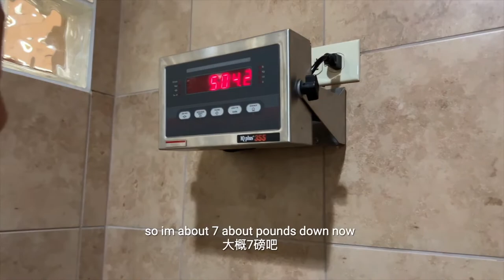Weight Loss Challenge 减肥挑战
Weight Loss Challenge 减肥挑战 Episode 2

Join me and the family as we start my weight loss journey together. Its not easy but we invite you our fans cheer me on!!! 加入我和家人，一起开始我的减肥之旅。 这并不容易，但我们邀请你我们的粉丝为我加油！！！

Week one of the diet Journey the Weigh in! 减肥之旅的第一周称重！
The Joey Castillo Show is designed to have fun, entertain, inform and inspire. Joey is a comedian, TV and movie actor in China. Married to a lady when living in Beijing, Joey rose to fame on the worlds largest TV channel CCTV and now he is sharing his life and experience along with a variety of guests on The Joey Castillo Show.